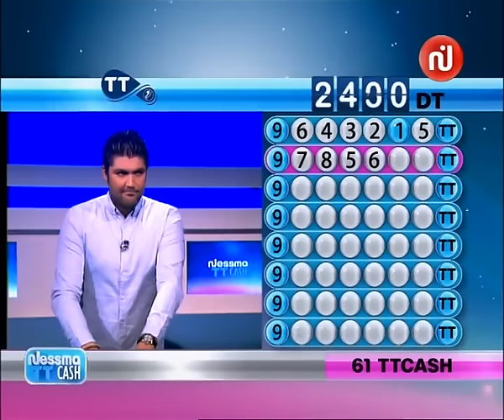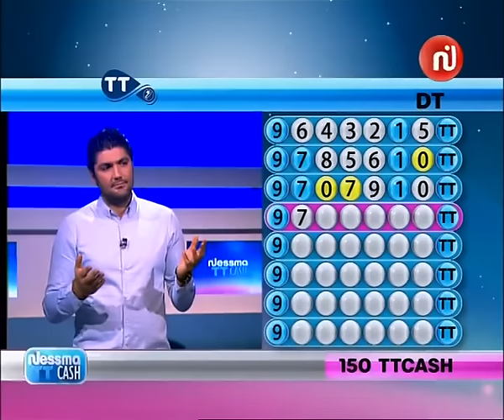Nessma TTcash Du Mercredi 30 Dècembre 2015